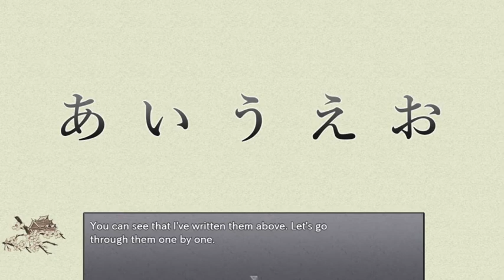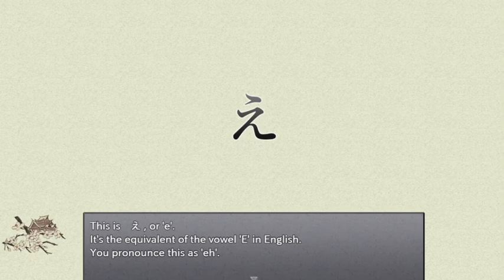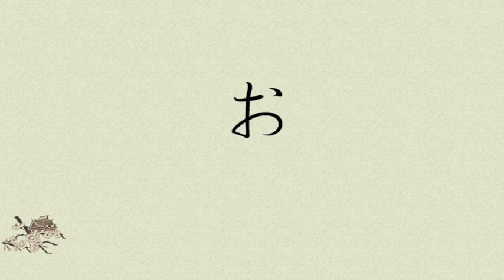Hiragana Battle! あ い う え お (a, i, u, e, o)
This is from the game Learn Japanese to Survive! Hiragana Battle. Hiragana is one of the three scripts used by the Japanese language, the other two are Kanji, the Chinese characters adopted into Japanese and the Katakana, the script used for foreign words.
あ い う え お